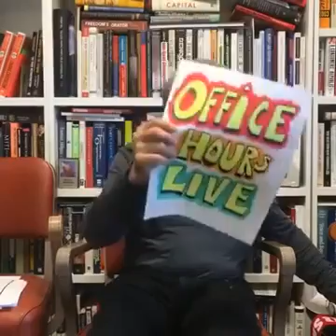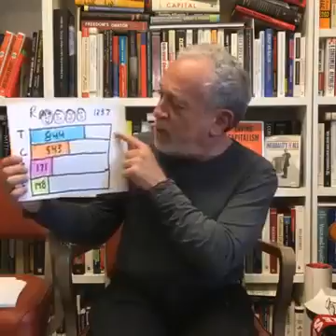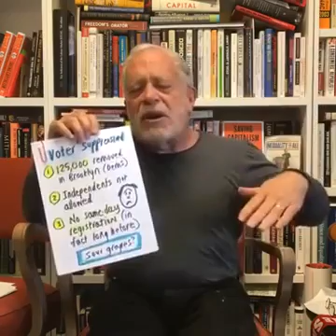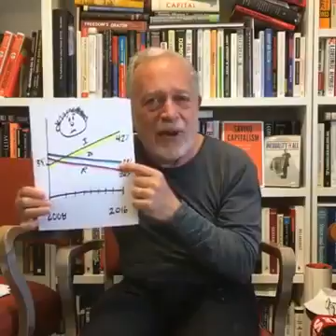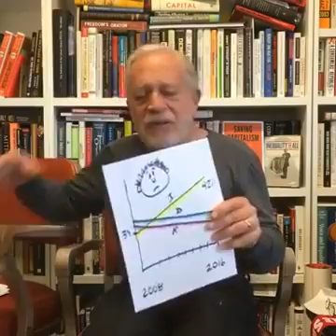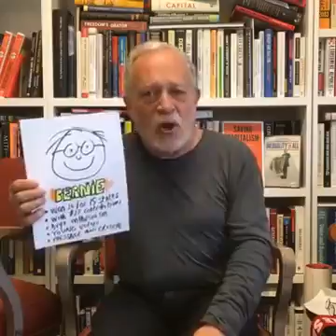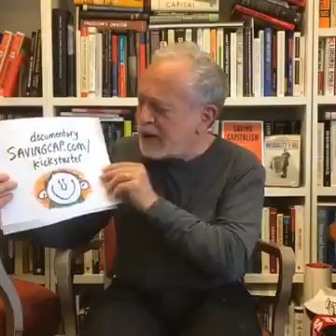Robert Reich Office Hours Live 4/21/2016